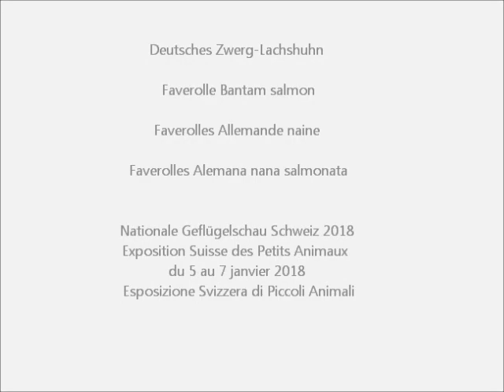Deutsche Zwerg-Lachshühner, Expo Suisse des Petits Animaux Fribourg 2018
Nationale Geflügelschau Schweiz 2018. Schweizerische Kleintierausstellung in CH-Freiburg vom 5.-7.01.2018.
Exposition Suisse des Petits Animaux du 5 au 7 janvier 2018. Esposizione Svizzera di Piccoli Animali. Exposiziun Svizra D'Animals Pitschens 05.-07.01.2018 Fribourg